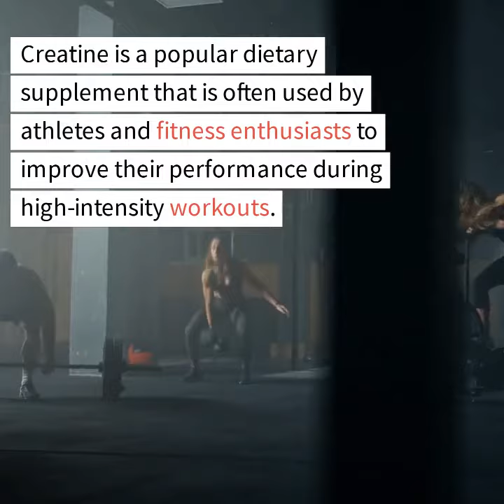Creatine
If you are considering taking creatine, there are several factors you should keep in mind. Here are a few things to consider:

Dosage: The standard dosage for creatine is 3-5 grams per day. However, it is recommended to start with a lower dosage and gradually increase it over time.
Timing: Creatine can be taken at any time, but many people prefer to take it after their workout when their muscles are most receptive to nutrients.
Hydration: Creatine can cause dehydration, so it's important to drink plenty of water while taking it.
Exercise: Creatine is most effective when taken in conjunction with exercise, particularly resistance training.
Medical conditions: If you have any medical conditions, such as kidney or liver problems, you should consult your doctor before taking creatine.
Side effects: While creatine is generally safe, some people may experience side effects such as stomach upset, muscle cramping, or dehydration. If you experience any of these side effects, you should stop taking creatine and consult your doctor.
Quality: It's important to choose a reputable brand of creatine to ensure that you are getting a high-quality product.
Overall, while creatine can be a safe and effective supplement for improving athletic performance, it's important to take it responsibly and in consultation with a healthcare provider if you have any concerns.